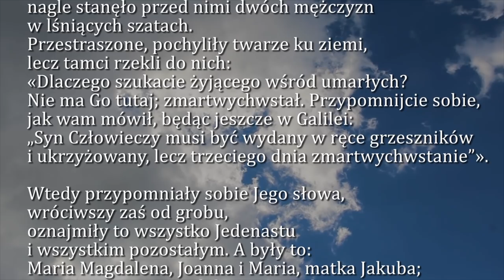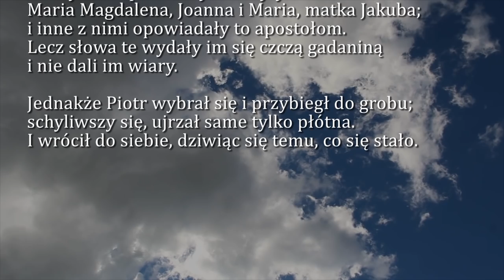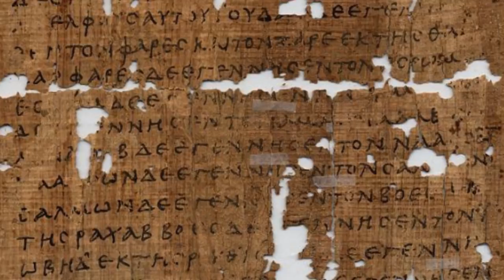Dobra Nowina na dziś | 20 kwietnia - Wigilia Paschalna